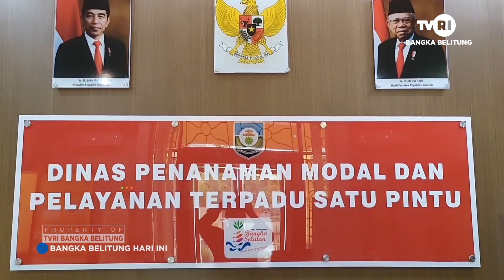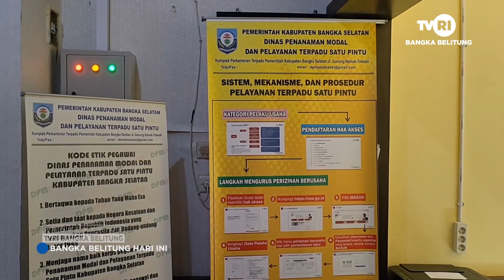HANYA TIGA BUMDES DI BASEL MILIKI NIB